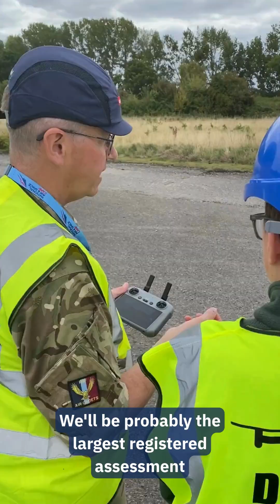RAF Air Cadets to introduce drone pilot qualifications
The RAF Air Cadets are set to become the first military youth group in Britain to train young people in drone pilot qualifications.